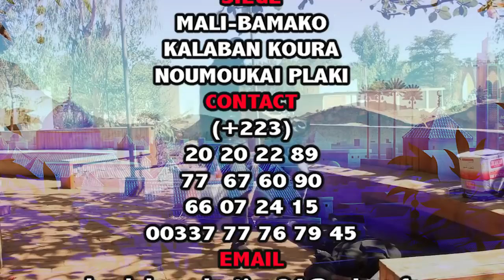YELEBOUGOU SAM dit Roi 12 12 dans Sogho Rêve du THE KOUTAM par BEN BD PROD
L'artiste Comédien Alassane Sam dit ROI 12 12 est un jeune Comédien de Bamako qui joue dans le groupe YELEBOUGOU et qui est très très aimé de nos jours partout au Mali et le voilà dans Sogho rêve du THE KOUTAM pour vous les fans avec le soutien de son LABEL UNIVERSEL BEN BD PRODUCTION INTERNATIONALE aux contacts: 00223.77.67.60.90 ou 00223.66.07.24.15 ou 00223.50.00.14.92 par E-mail